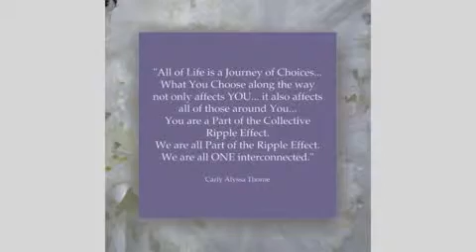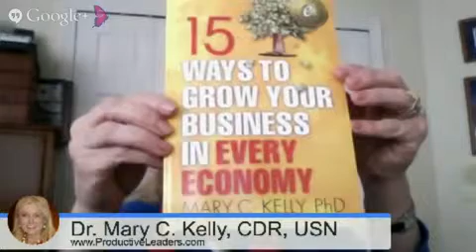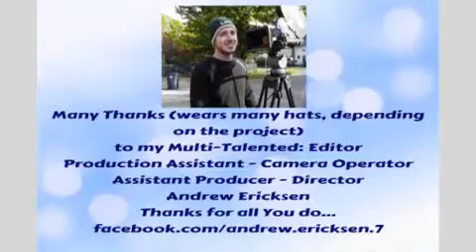"Developing a Business and Removing Financial Trigger" with Carly Alyssa Thorne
Mary Kelly offers tips for veterans to develop a business in the interview with Carly Alyssa Thorne.